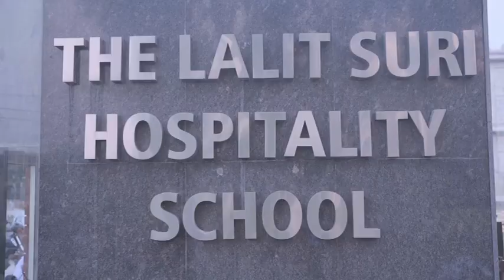The Lalit Suri Hospitality School - The best phase of your life begins here.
Welcome to The Lalit Suri Hospitality School, the pioneering educational venture by The Lalit Suri Hospitality Group. Dedicated to excellence in hospitality education and training, our institute is where theory meets practice, shaping the next generation of industry leaders. With a curriculum that blends rigorous academic study with real-world skills, we prepare our students not just for a career, but for life. Our inclusive learning environment is built on the core values of integrity, honesty, respect, and devotion to work, ensuring that every student emerges as a well-rounded professional ready to excel in the global hospitality industry. Dive into a world where your passion for hospitality becomes your profession.